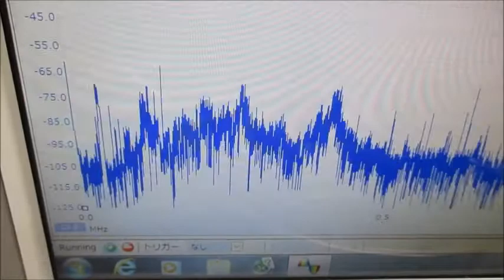超音波プローブを利用した超音波制御システム ultrasonic-labo